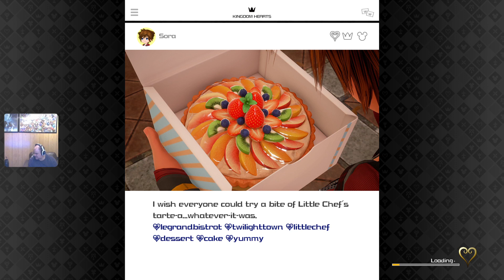Getting ahead of the organisation.. Kingdom Hearts III - Part 5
Yea, easy to say that didn't happen. I fell asleep, but there is some stuff to watch here. Once everything is uploaded, I will edit out the 1.5 hours of naptime old duke took from you.. Sorry in advance!